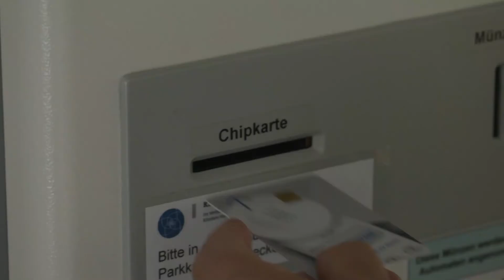29.08.2017 | Journal Stuttgart | Regio TV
Die Farbe Grün steht für die Hoffnung. Das trifft auch so im Klinikum Ludwigsburg zu. Hier spielt die Farbe aber noch eine andere Rolle. Denn sie steht für ein außerordentliches soziales Engagement. Mit grünen Kragen auf sozialer Mission.
Noch ist es nicht soweit, aber Ende der Woche eröffnet die Kürbisausstellung im Blühenden Barock. Unsere Reporterin Lena Konrad hat vor dem Start kräftig mitgeholfen, damit aus 450.000 Kürbissen dann auch pünktlich das „Alte Rom“ entsteht.